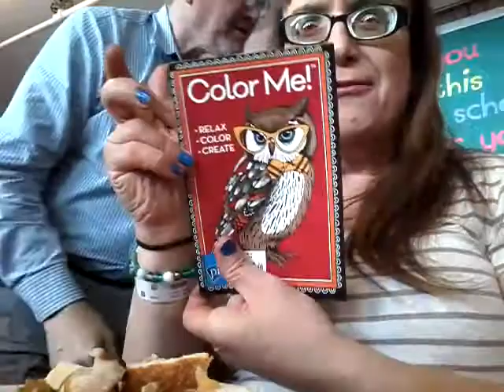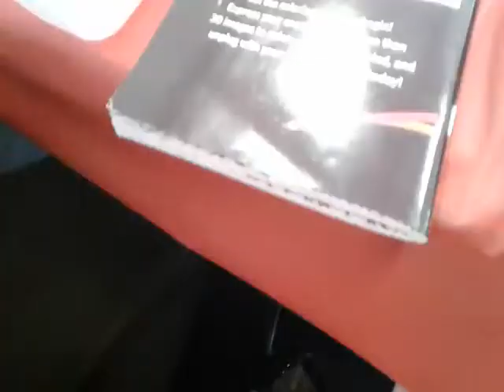HAPPY THANKSGIVING DAY everyone !!!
Dear folks, There is a controversy as to whether the turkey is a gift to the early white American settlers from the indigenous peoples of America ("American Indians") or ("Native Americans") or an arbitrarily revelation to generally thank God for Christian blessings for the whole year. Anyway, we have a delicious turkey meal for you complete with stuffing, gravy and cranberry sauce.